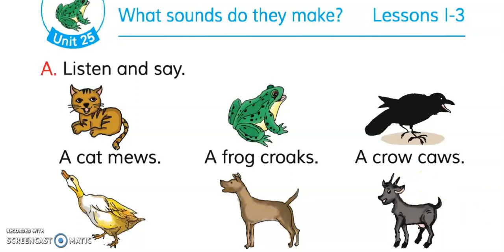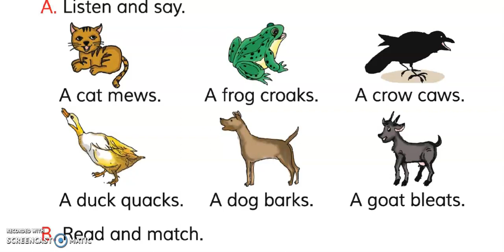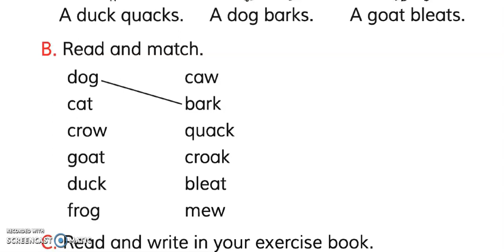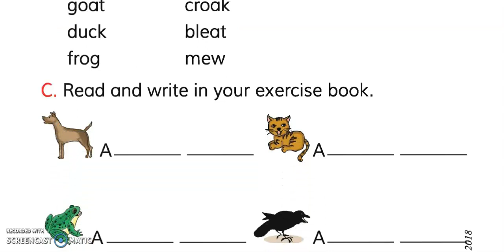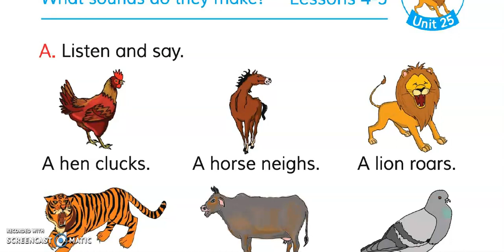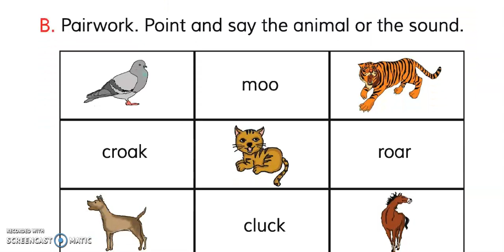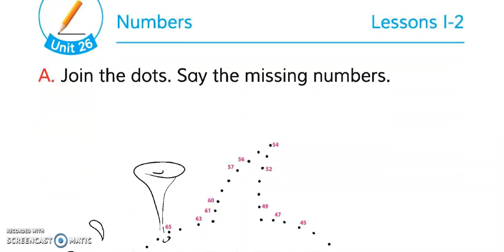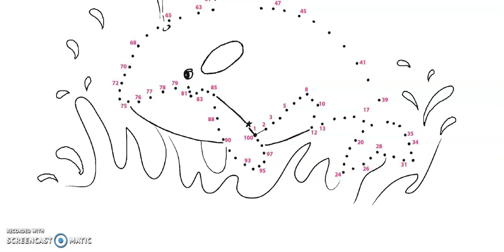Hello Class III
EFT-What sounds it makes